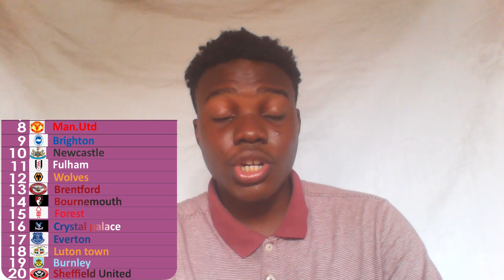My Updated Premier League Predictions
Midway through the premier league who will win it, and who will get relegated